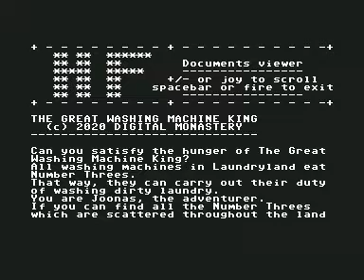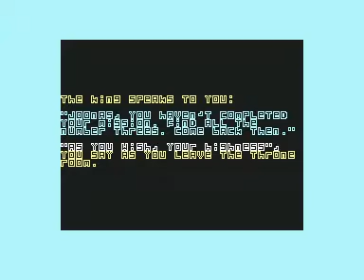C64 Longplay [2027] The Great Washing Machine King